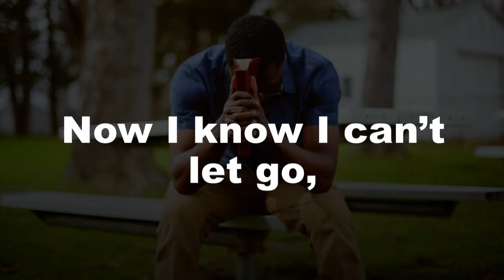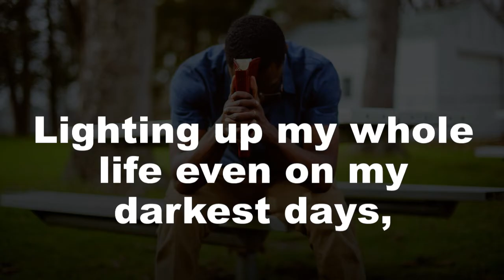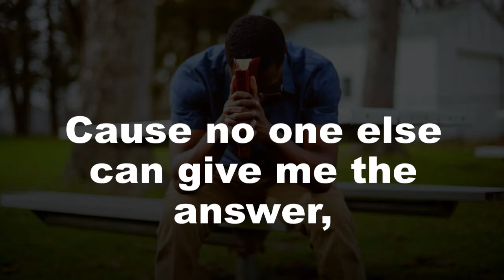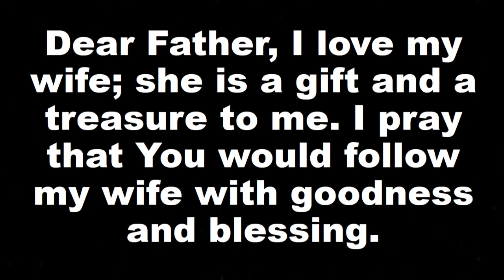Dear God, make her stay